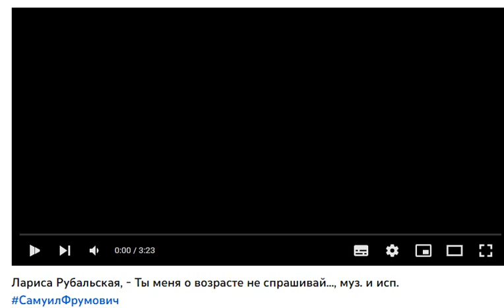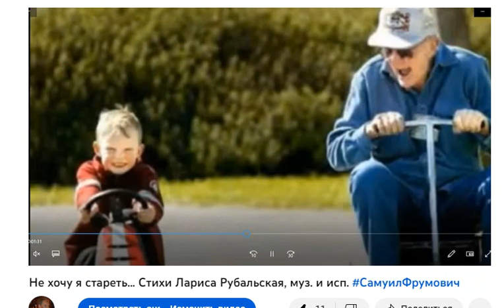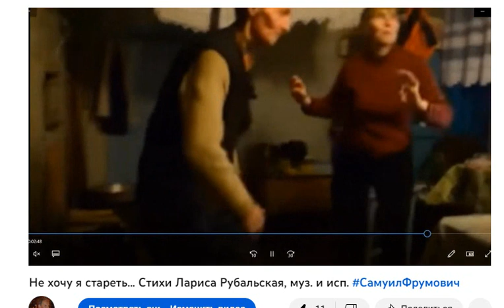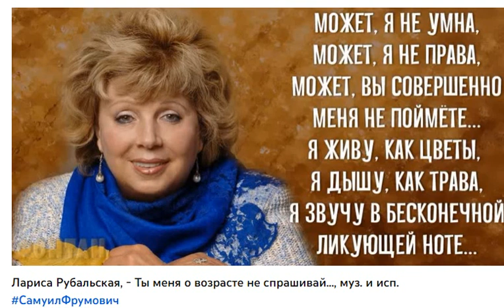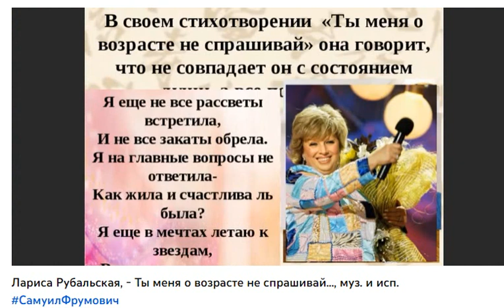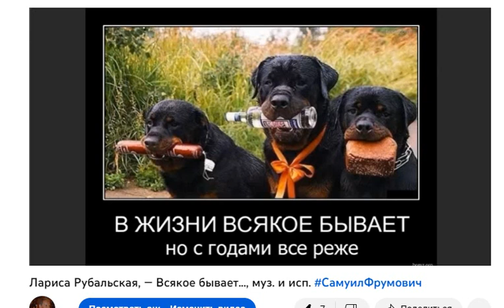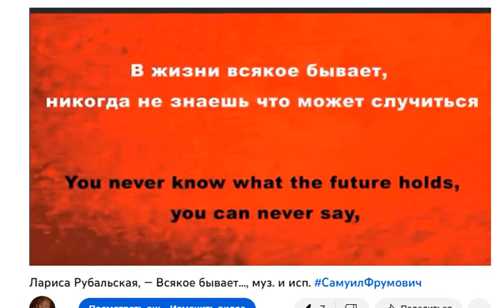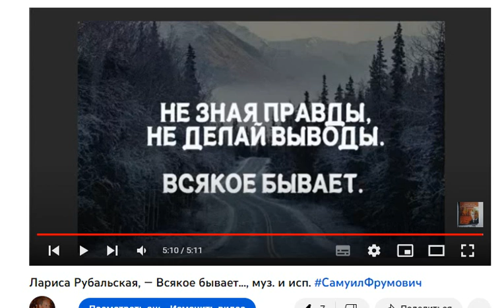Самуил Фрумович, Три Шедевра Ожившей Поэзии, ч.5, Л. Рубальская в ОП, муз. и исп. С. Фрумович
Самуил Фрумович, Три Шедевра Ожившей Поэзии, ч.5,
    Л. Рубальская в ОП, муз. и исп. С. Фрумович

  Три Шедевра Ожившей Поэзии, ч.5, Л. Рубальская в ОП,
           муз. и исп. С. Фрумович

 00:00 Самуил Фрумович,   Три Шедевра Ожившей Поэзии,
         ч.5, Л. Рубальская в ОП,
 01:54 1. Не хочу я стареть... Стихи Лариса Рубальская,
 05:20 2. Лариса Рубальская, - Ты меня о возрасте не спрашивай...,
 09:36 3. Лариса Рубальская, — Всякое бывает...,

 1.  " Не хочу я стареть, не хочу! Говорят, что отлично я выгляжу…
    Мне такое еще по плечу, Что не всякая юная выдержит! "
Стихи Лариса Рубальская, муз. и исп.
Не хочу я стареть, не хочу! Говорят, что отлично я выгляжу…
Я такое придумать могу, Что другие мне просто… завидуют!
Юность блеклая в вечном долгу- Что я в ней, кроме скромности, видела?
Кроме комплексов — чтобы надеть?? Ну, какие у нас были платьица…
Не хочу и не буду стареть! Так себе я в судьбе обозначила!
Погляжу на себя — хороша! Три морщинки — подумаешь, трудности!
Голос юный, красотка-душа, Ну, а в зеркале… вечные глупости!
Внучка — Лапочка рядом идет… Незнакомые думают — мама — я!
…Неизбежен у времени ход! Я не буду стареть! Я упрямая!
       Видео В. Агафоновой...
- Ты меня о возрасте не спрашивай..., муз. и исп.
Ты меня о возрасте
не спрашивай,
Не совпал он с состоянием души.
Комплиментами меня
не приукрашивай,
Подводить итоги не спеши.
Я ещё не все рассветы
встретила
И не все закаты обрела,
Я на главные вопросы
не ответила —
Как жила
и счастлива ль была?
не спрашивай…
В прошлом все свои
оставив миражи,
Оттолкнулась я от берега вчерашнего,
Чтобы в вихре вальса
закружить.
Я ещё в мечтах
летаю к звёздам,
Верую я в искренность друзей,
И надеюсь,
что совсем не поздно
Мне любви
довериться твоей…
 Видео С. Фрумовича 07.04.21
3. В окна постучались Горькие осенние рябины,
      Нас судьба связала Нитями некрепкими с тобой.
          Не смотри назад, Всё пойми, и не держи обиды.
     Просто у меня  Новая любовь.
— Всякое бывает..., муз. и исп.

Не смотри так строго, Я себя виновной не считаю,
Всякое бывает, Всякое случилось и у нас.
Ни к чему упрёки Кто тебе сказал, что я святая,
Я попала в плен Незнакомых глаз.

Всякое бывает, В нашей жизни всякое бывает,
Сколько раз грешил ты,
Я тебя прощала сколько раз!
А теперь не знаю,
Что со мной случилось, я не знаю —
Вдруг глаза чужие
Стали мне родней знакомых глаз.

В окна постучались Горькие осенние рябины,
   Видео С. Фрумовича
          САМУИЛ ФРУМОВИЧ